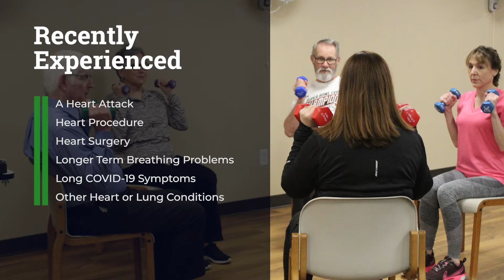Cardiac Pulmonary Rehab Center - Memorial Hospital, Chester, IL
Our team of rehab staff work as personal trainers and educators to individualize a wellness plan to meet everyone's unique needs. They empower participants with knowledge, purpose, and desire to improve their health and fitness within safe levels. Information and education will also be provided to help achieve goals such as: weight loss, smoking cessation, stress management, healthy cholesterol levels, lower blood pressure, healthy eating, diabetes and medication management.